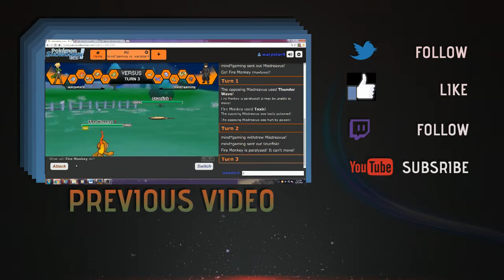All For One And One For All The Jumping Squad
The Half game play commentary is here! All the fun in a full game play commentary but twice as good and half as long! Join our jumping squad as we leap frog our way to victory.